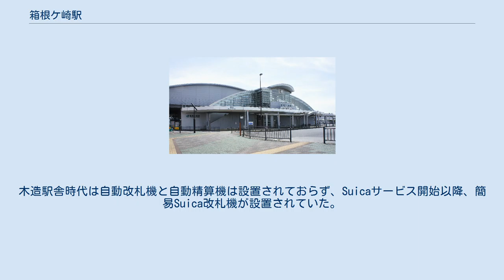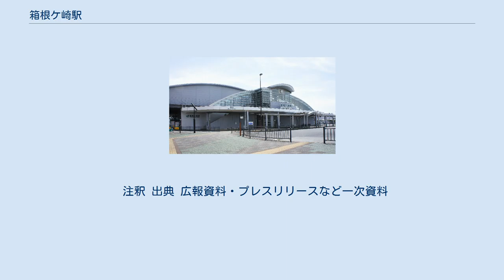箱根ケ崎駅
西口駅舎（2021年4月） 箱根ケ崎駅（はこねがさきえき）は、東京都西多摩郡瑞穂町大字箱根ケ崎にある、東日本旅客鉄道（JR東日本）八高線の駅である。
なお、橋上駅舎は将来の2面4線化を考慮した施設になっている。
ホームと改札の間を連絡するエスカレーターとエレベーターが設置されている。
待合室はホーム階段下にあり、エアコンが設置されている。
また、出入口とコンコースを連絡するエスカレーター・エレベーターも設置されている。
改札は一つのみで、改札を内から外へ抜けて左側が東口、右側が西口である。
東口のエスカレータ付近に交番がある。
自転車等駐輪場は有料のものが東口と西口に設置されている。
東出口の北側には自転車駐輪場に直結する出入口が設置されている。
改札内には瑞穂町の特産品や観光についての紹介コーナーがある。
 拝島駅管理の業務委託駅（JR東日本ステーションサービス委託）。
改札外コンコースには自動改札機が3台、指定席券売機が1台、自動券売機が2台（うち1台は定期券・My Suica販売対応の多機能券売機）設置されている。
改札内には自動精算機が1台ある他、トイレ（多機能トイレ併設）も設置されている。
トイレは改札内の他にも駅の外、ちょうど東西の自由通路下に瑞穂町管理の公衆トイレが併設されている。
コンコースの天井からは町民税の納期を知らせる幕が常時ぶら下がっている。
選挙期間中はコンコースで演説をする候補者の姿を見ることもある。
 かつてはみどりの窓口も営業していたが、2010年2月28日をもって閉鎖された。
2020年2月現在、有人改札および自動券売機の営業時間は10時40分～18時50分となっている。
自動券売機が稼働していない時間帯では乗車券が購入出来ないため、シャッターが下りている券売機近くに設置されている乗車証明発行機のボタンを押して乗車証明(裏面は白色)を受け取って改札を通過して乗車し、降車駅の有人改札で乗車証明を差し出して料金を精算する。
駅によって精算に一、二分ほどかかる場合があるので、急いでいる場合は注意を要する。
降車駅が無人の場合は、改札に乗車券回収箱が設置されているので乗車証明と運賃を投入して改札を抜ければ良いが、釣銭は無いのであらかじめ運賃と同額の小銭や紙幣を用意しておくことが望ましい。
 2004年に橋上駅舎が暫定供用されるまでは、駅東側に木造駅舎があり、ホームとの間は露天の跨線橋で連絡していた。
木造駅舎時代は自動改札機と自動精算機は設置されておらず、Suicaサービス開始以降、簡易Suica改札機が設置されていた。
 のりばは旧駅本屋のあった東口側を1番線として以下の通りとなる。
 JR東日本および東京都統計年鑑によると、近年の1日平均乗車人員の推移は以下の通り。
 東側は江戸時代の宿場町「箱根ヶ崎宿」であり、現在も南北を新旧青梅街道、東西を新旧国道16号と、幹線道路に囲まれている。
すぐ南側に横田基地があり、周辺には防衛省の管理する国有地が点在する。
 東口は都道166号（旧国道16号・東京環状）に面し、住宅街と古くからの商店街がある。
東京環状の東側を南北に通づる町道4号線が、かつての日光脇往還である。
 西口は2000年頃から再開発が進み、乗車人員も増加した。
さらに羽村街道の延伸により、2013年10月11日に新青梅街道・国道16号（瑞穂バイパス）と接続された。
 周辺には高校が点在しているため、生徒の利用も多い。
 2番乗り場（立川バス） 3番のりば（西武バス・都営バス） 都営・梅70系統は、上記以外のバスは以外は青梅街道上の「箱根ヶ崎三丁目」または「箱根ヶ崎」バス停を利用する。
（東口より徒歩3 - 5分） 2番のりば 当駅には武州鉄道や西武鉄道（西武村山線）などによるいくつかの新線・既成線の延伸計画が持ち上がったが、すべて計画のみで、建設には至らなかった。
 上北台駅から当駅まで多摩都市モノレールの延伸が計画されている。
1992年には東京都が「事業化すべき路線」に、2002年には国の運輸政策審議会で「整備推進すべき路線」とされたが、これまで具体的な計画には至っていなかった。
 しかし、2020年1月23日、東京都は上北台...